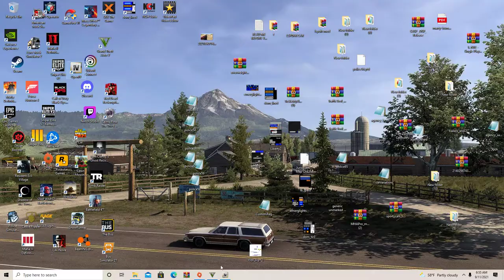Grand Theft Auto V LSPDFR 4.9 DAY 58